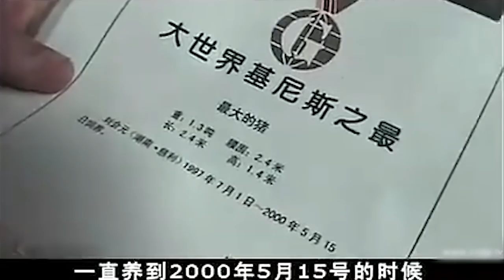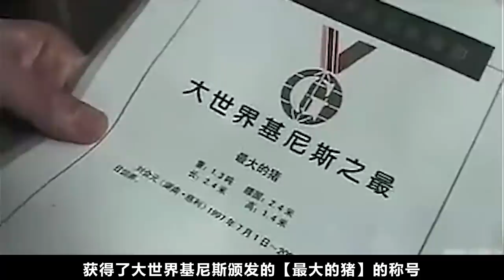74岁奶奶捡剩饭，养了头2600斤的猪，想给自己换水晶棺材，纪录片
纪录片《伴》 请注意，本视频是专注于讲解社会新闻和奇闻异事，完全符合YouTube社区准则。